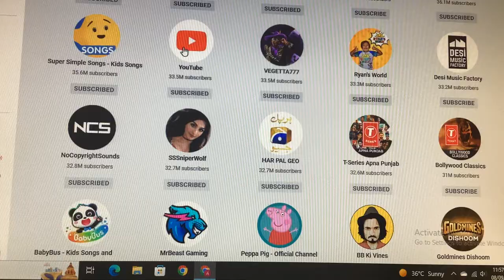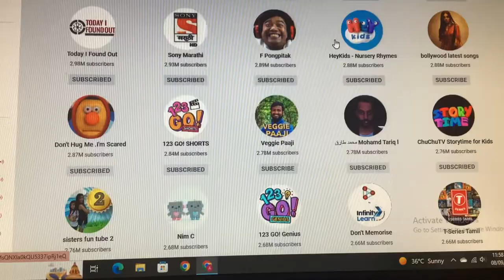Channel layout for the 8th of September.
This is what the section looks like at the time.